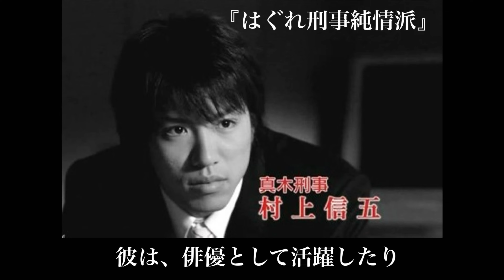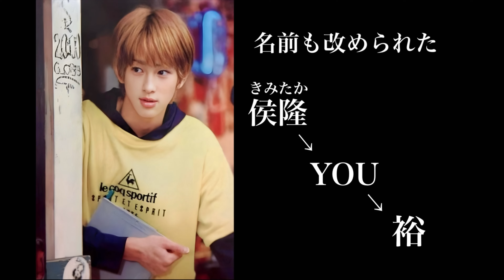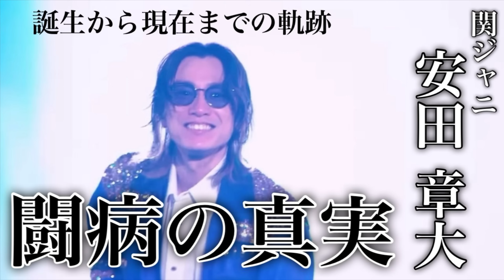【ラスト必見】改名直前！ついに改名する関ジャニ∞ それぞれの人生と絆